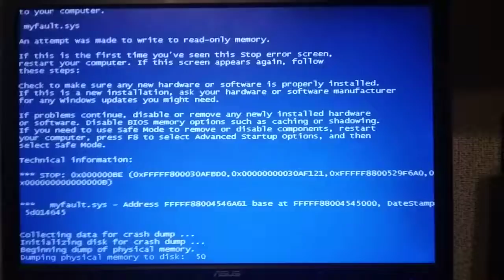Malush Hey! has BSOD